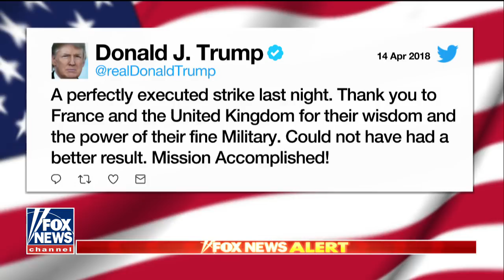'Mission accomplished!' Trump touts success of Syria strike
President Trump takes to Twitter to praise the 'perfectly executed strike' on the Assad regime; chief White House correspondent John Roberts reports.